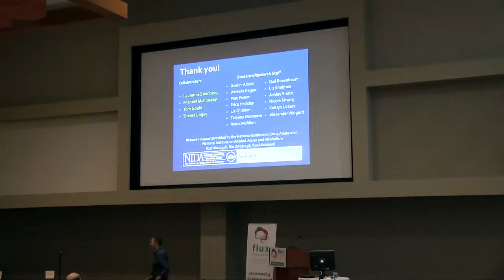Panel Discussion 3: Rewards- Motivation & Social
Questions from the audience answered by speakers:
-Adriana Galvan, University of California, Los Angeles
-Charles Geier, Pennsylvania State University
-James Bjork, National Institutes of Health
-Monique Ernst, National Institute of Mental Health
-Sarah Jayne Blakemore, University College London
-Jason Chein, Temple University